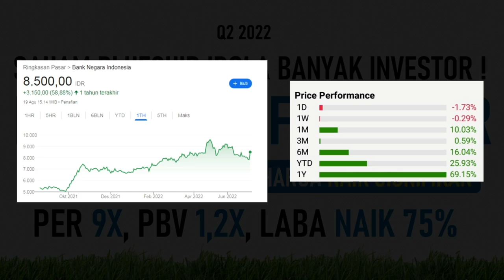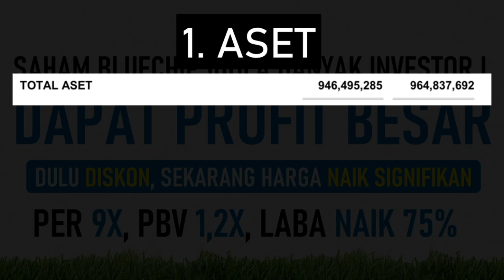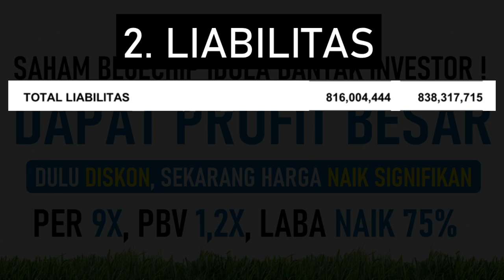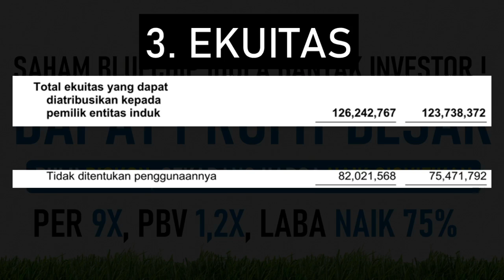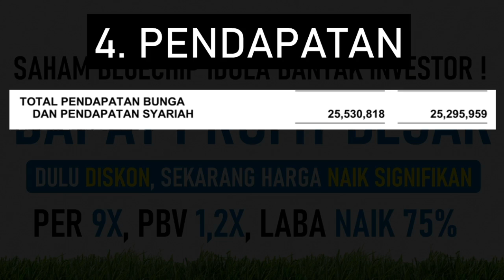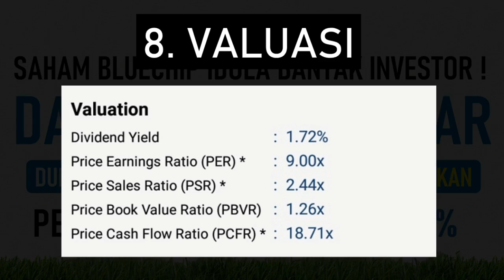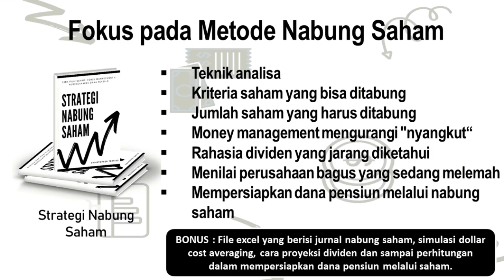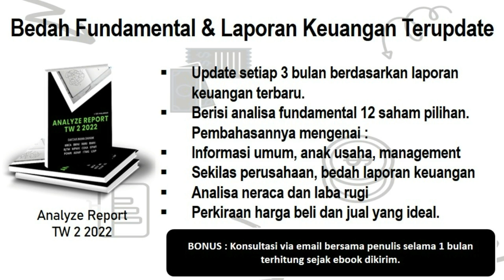Saham Bluechip Idola Banyak Investor ! Dulu Harga Diskon Sekarang Naik Signifikan ! PER Masih 9X !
Mimin mau bahas satu saham bluechip yang dulu sering disebut di channel ini sewaktu harganya sangat murah
Bagi mereka yang sabar menunggu, diakhir tahun 2021 hingga pertengahan 2022 harga saham perusahaan naik signifikan
Selain itu, meski harga sudah naik cukup banyak, dari segi valuasi saham ini sebenarnya masih menarik
PER masih 9X dengan PBV 1,2X. Perusahaan juga mampu mencetak kenaikan laba hingga 75%
Apakah dengan kondisi terbarunya sampai Juni 2022, saham ini masih bisa dikoleksi ?